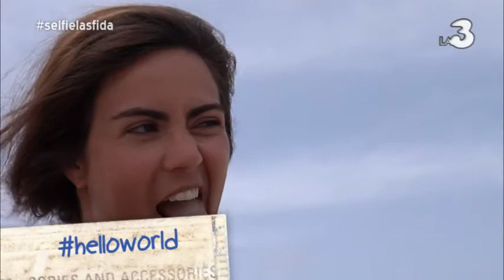SelfieLaSfida: Roberta Russo